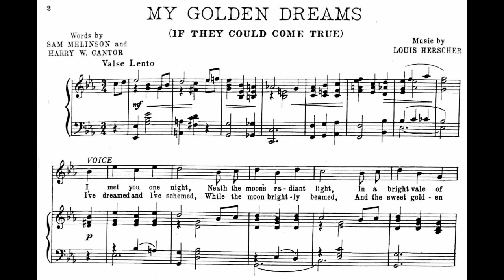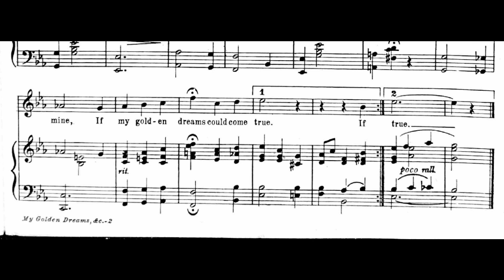My Golden Dreams (1919)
(If They Could Come True)
A waltz song from 1919
Words by Sam Melinson and Harry W. Cantor

Lyrics

1. I met you one night
Neath the moon’s radiant light
In a bright vale of golden dreams
Your sweet voice from above
That thrilled me with love
Is haunting me now so it seems

Chorus
If my golden dreams could come true
Every dark cloud would turn in to gold
On an isle far away just with you
What a wonderful love I’d unfold
I know I will never forget
Your sweet smile and your dear eyes of blue
My poor heart would not pine
All the world would be mine

2. I’ve dreamed and I’ve schemed
While the moon brightly beamed
And the sweet golden hours rolled by
To a land far away, in fancy I stray
At night when the stars shine on high